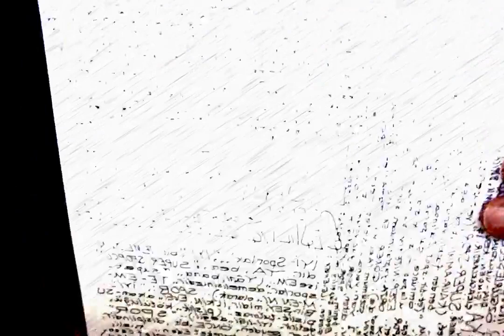493 . " KUANTAL AKLIMI " -" 4 - MiNiK AKIL - VÜCUDUM " - VAR EDER . 19 JULY 2023 . ANKARA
I am a evry-DAY ; " a basketball P l a y e r "; for 50 years..DOES that, m a k e ME; a " dilettente " ..( because I did not decide to b e, a ; Basketball Player; -for 10 years, but very deep indeed i n DEEP basketBall)- ..I Wrote 45 years; ;Painted40 years; IPlay PiANO; 30 years; and every-DAy.. (BUT ; ALL are O N THE S U R F A C E..) .can that M A K E; m e an ARTist; ; that can M A K E; more than ; -" PLAY the G E M E; and U' r ROLE " ; o f the, " DEEP-DEEP- L i f e;" ; ; ON-E ART H..- (amI A HE; or a sHE. because I was a surFACE er..)